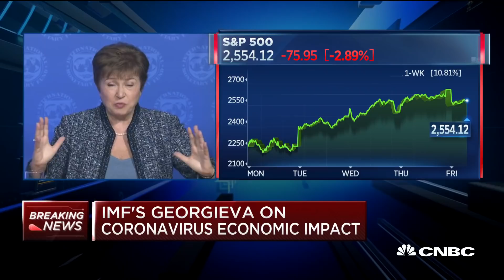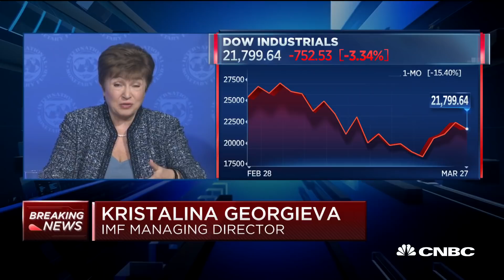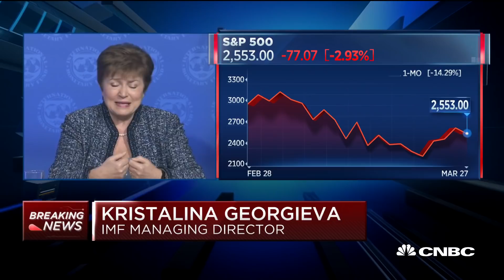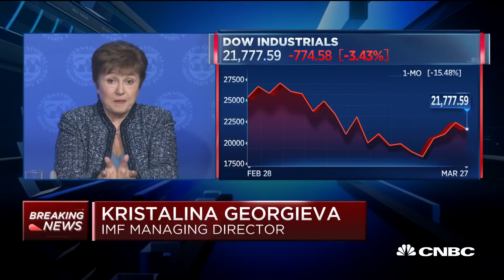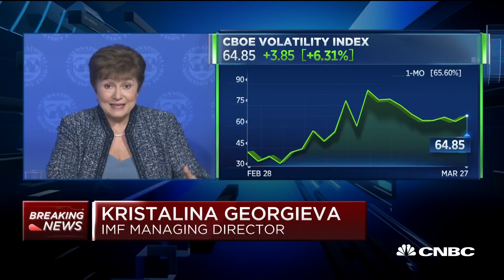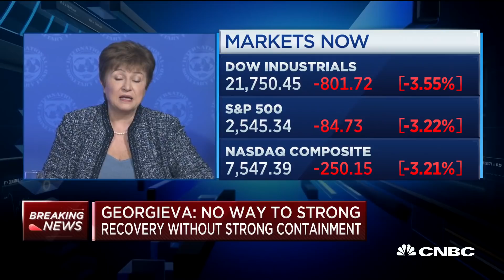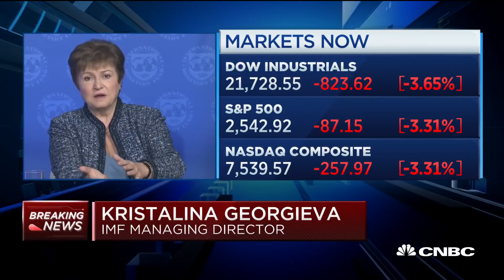IMF director Kristalina Georgieva on the coronavirus' economic fallout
IMF director Kristalina Georgieva joins "Squawk Alley" to discuss the economy and monetary policy as the world economy reels from the coronavirus outbreak.

Stocks fell sharply on Friday, giving back some of the strong gains experienced in the previous three days to cap off another volatile week on Wall Street.

Sentiment took a hit as investors focused back on the coronavirus outbreak as the U.S. became the country with the most confirmed cases.

The Dow Jones Industrial Average dropped 916 points, or 4%. The S&P 500 slid 3.6% along with the Nasdaq Composite.

Boeing dropped more than 10% to lead the Dow lower. Disney and Exxon Mobil each fell more than 6%. Energy and industrial s were the worst-performing sectors in the S&P 500 as they dropped 5.7% and 4.6%, respectively.

The Dow rallied more than 6% Thursday to post its biggest three-day gain since 1931. From Monday’s close through the end of Thursday’s session, the Dow was up more than 20%. The S&P 500 also rallied more than 6% and was up over 20% since Monday’s close as well.

“We believe medium-term risks are skewed to the downside after this rally,” Maneesh Deshpande, Barclays’ chief U.S. equity strategist, said in a note on Friday. “Two other uncertainties facing investors (the length of the economic quarantine required to contain the virus and the ultimate economic damage) remain unresolved.”

“Bear market ‘head-fake’ rallies are not uncommon,” Deshpande added. The bear runs that began in 2000 and 2007 both had head fakes of more than 20% before ending, Barclays data shows. The biggest bear market head fake came during the bear market that started in 1937, when stocks rallied more than 60% before falling again.

CNBC TV